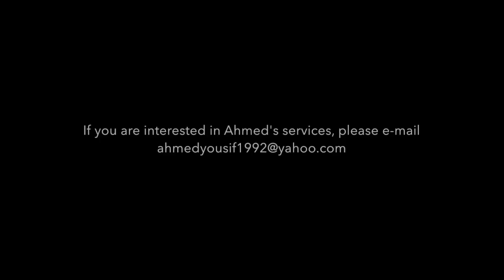Ahmed Yousif Highlights - PSC Houston Combine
Highlights of goalkeeper Ahmed Yousif during PSC Houston Combine.